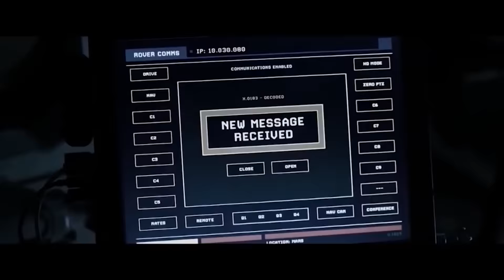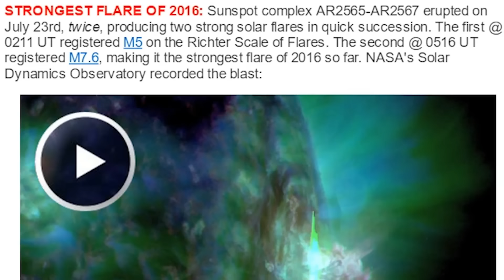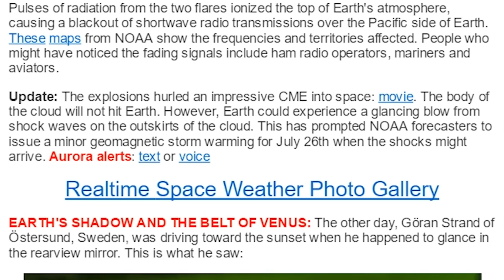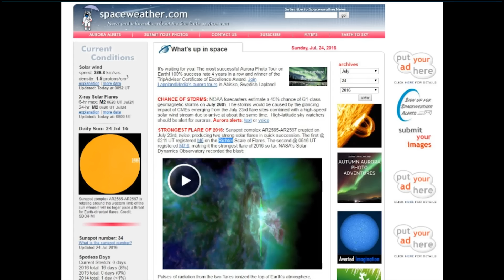The Biggest Solar Flare of 2016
On July 22nd & 23rd we had a double shot of coronal mass ejections that might be grazing Earth now. The Sun has been pretty active the last week & now the Sun is sunspotless again.

T